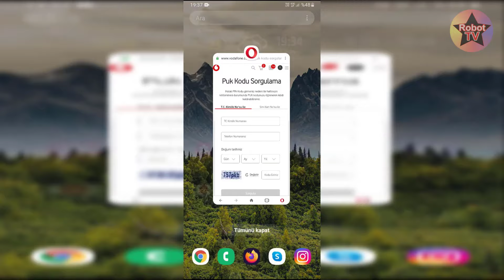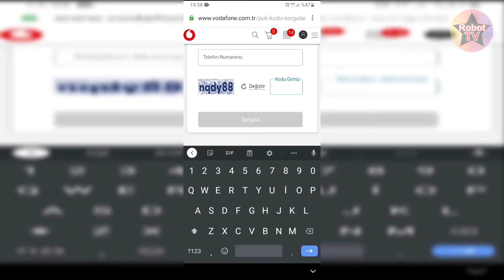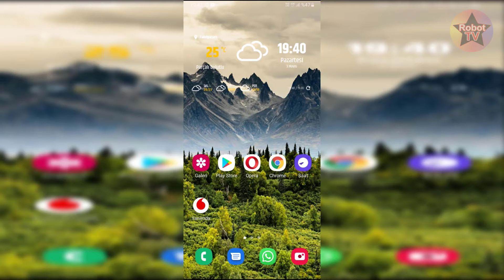Vodafone PUK Kodu Öğrenme: 4 Kolay YÖNTEM! (Vodafone PUK Kodu Sorgulama)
Bu video da Vodafone PUK kodu öğrenme işleminden bahsettik. Eğer herhangi bir sebepten ötürü Vodafone PUK kodu sorgulaması yapmak istiyorsanız videomuz da ki işlemleri uygulayarak kolayca Vodafone sim kartınızın PUK kodunu öğrenebilirsiniz. Bizler bu video da 4 tane Vodafone PUK kodu öğrenme yöntemi gösterdik. Bu yöntemlerden herhangi birisi ile kolayca sim kartın puk kodunu öğrenme imkanına erişebilirsiniz. Tarafımıza bu günlerde sim kartın puk kodu nasıl öğrenilir diye bir çok soru gelmesi üzerine bu videoyu hazırladık. Umarız sim kartın puk kodunu unuttum nasıl öğrenebilirim diyenler için faydalı bir video olur.

00:00 Vodafone PUK kodu nasıl öğrenilir?
00:23 PUK kodu sorgulama sayfasını açın
00:47 TC Kimlik veya Sim kart numarası ile bu sayfadan PUK kodumuzu öğrenebiliyoruz
01:12 Bir diğer yöntem de Müşteri Hizmetleri ile görüşmek
01:33 Son yöntem de Vodafone Yanımda uygulamasını kullanmak

Bu gösterdiğimiz yöntemler ile birlikte kolayca Vodafone sim kartın PUK kodunu öğrenebiliyorsunuz. Bu yöntemlerden herhangi birisini uygularken bir sorun yaşarsanız videomuza yorum bırakabilirsiniz.

Vodafone Sim Kartın PUK Kodu Nasıl Öğrenilir?
1.Vodafone PUK kodu sorgulama sayfası kullanılabilir.
2.Müşteri hizmetleri ile görüşerek; müşteri temsilcisinden yardım alınabilir.
3.Vodafone Yanımda uygulaması ile PUK kodu alınabilir.
4.Sim kartınızı alırken ki Sim Kart kitapçığından ilgili PUK kodu bulunabilir.

Vodafone PUK Kodu sorgulama, Vodafone PUK kodu öğrenme, Vodafone sim kartın puk kodu nasıl öğrenilir? Vodafone PUK kodumu unuttum, Vodafone PUK kodu sorgulaması nasıl yapılır? Vodafone PUK kodu sorgulama sayfası, Vodafone PUK kodu alma, Vodafone PUK kodumu nasıl alabilirim? Vodafone PUK kodu sorgulama 2022, Vodafone PUK Kodu öğrenme yöntemi, Vodafone PUK kodu sıfırlama